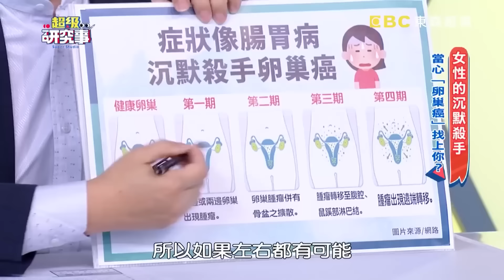【精選】50歲媽腹痛腹脹驚見20公分腫瘤！7成卵巢癌末期才發現？！醫生教你1招看肚臍檢測！【 @57healthy 】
(00:00)50歲媽久腹痛卻迷思「不願看婦產科」！女兒幫掛急診驚見「肚中20公分腫瘤」卵巢癌末期！？
(06:08)60歲阿姨「腹脹+食慾差」肚中全腫瘤！驗出卵巢癌三期「前期無症狀」！？【 @57healthy 】江坤俊 醫師
(08:49)小腹變大不在意看診竟發現卵巢癌？一家人同症狀癌症會遺傳？【 @57healthy 】田知學 醫師
(22:41)小腹微凸竟是「卵巢癌第三期」！《甘味人生》女星腹部16cm腫塊 9次化療子宮卵巢全摘！？【 @57healthy 】李悅 陳保仁